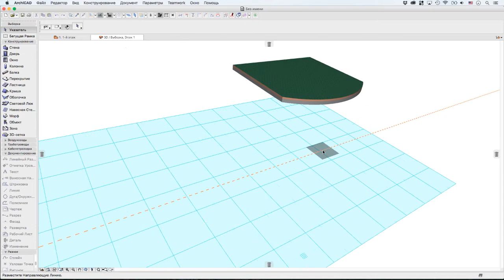Создание Направляющих Линий в 3D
В этом видеоролике рассматривается создание Направляющих Линий в 3D-окне.